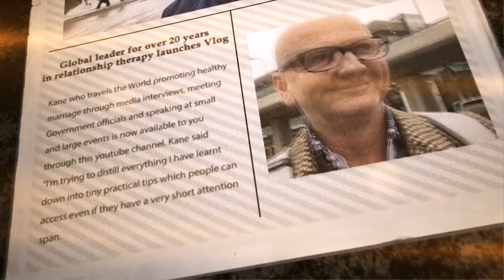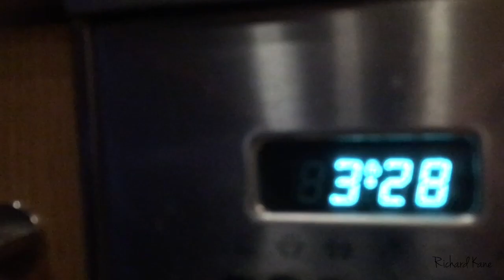New ski boots sacrificed for love _ Andorra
In this video I travel to Andorra where I demonstrate how to be extravagant in acts of love towards your special one, moving from a transaction relationship to an extravagant one.  I demonstrate this by pouring chocolate milk all over my new white ski boots. Especially for those in challenging marriages.